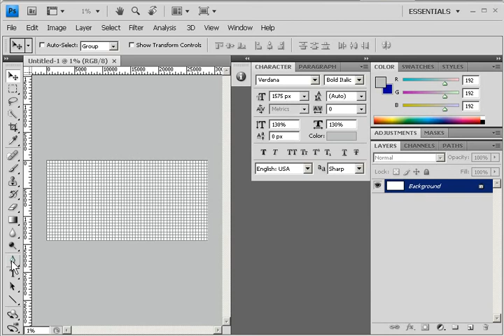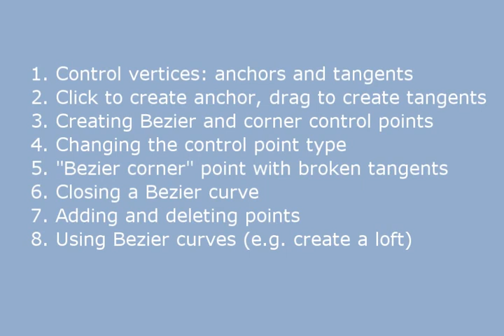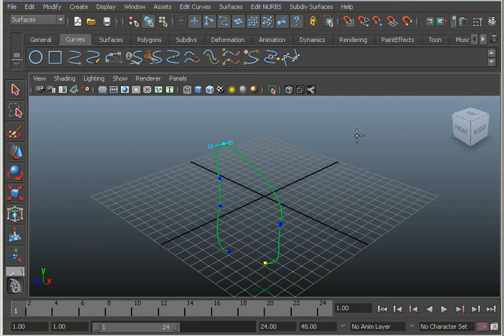Maya 2011 Bezier Curves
In this Maya tutorial, Michael Hurwicz provides an introduction to
Bezier curves, a new feature in Maya 2011 which allow you to
create curves the way you do with the pen tool in Adobe Illustrator
or Photoshop.